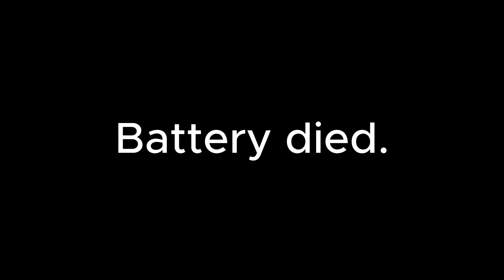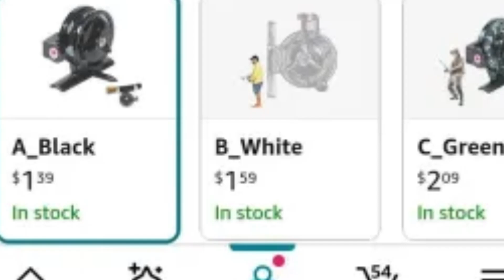Mountain biking (with some fishing) In PHILLY!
Its in Philadelphia county it counts, centrepin reel pt. 1